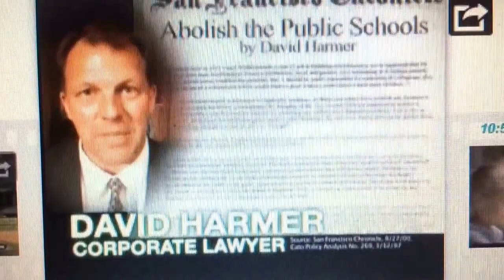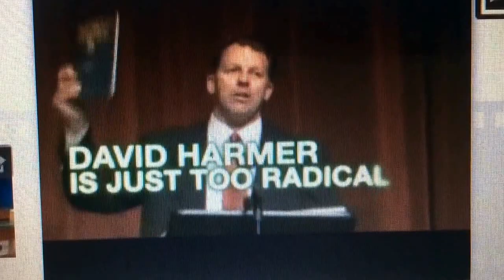KTVU Fox 2 Ten O'Clock News cold close November 1, 2010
Taken on Monday, November 1, 2010 on KTVU Fox 2 Oakland-San Francisco-San Jose, California.
Commercials:
- "Human Target" promo
- Citibank Thank You points
- Jerry McNerney running for congressman attack ad about David Harmer
- Barbara Boxer attack ad about Carly Fiorina
- KTVU Fox 2 News at 6pm promo
- opening second of paid program intro